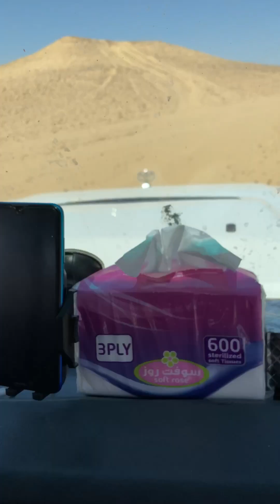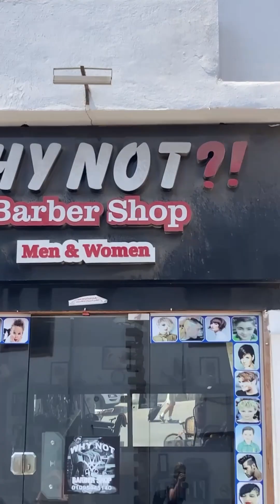Austin Goes to the Middle East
I went to the Middle East a year ago, and now I am for some reason posting a vlog about it.